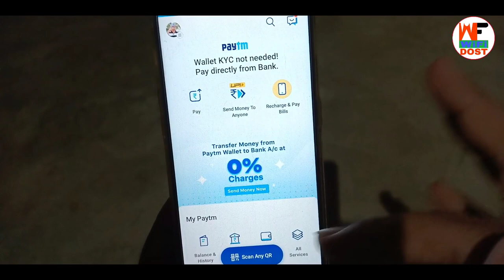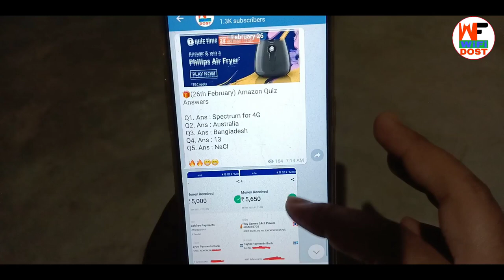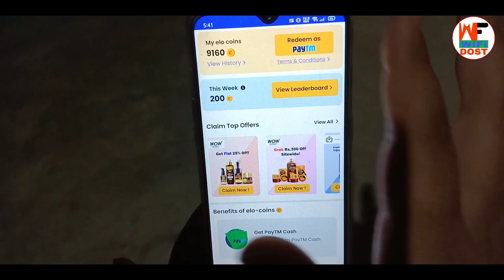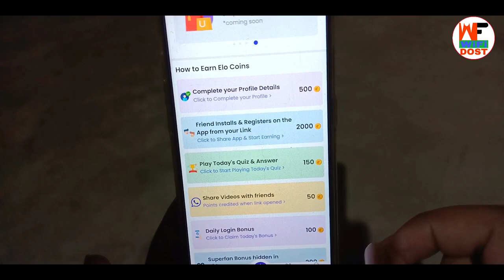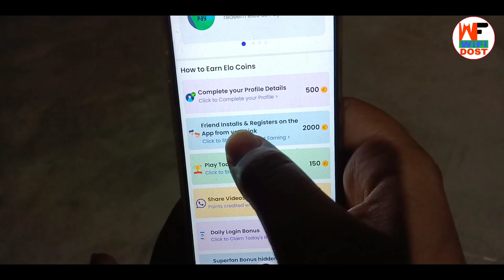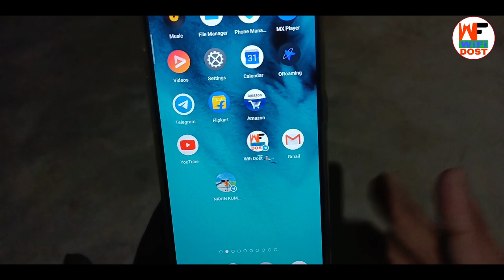अभी सब को मिलेगा ₹5 | 2021 new earning app | best self earning app 2021 | paytm cash earning apps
🔴 My Use 🔴